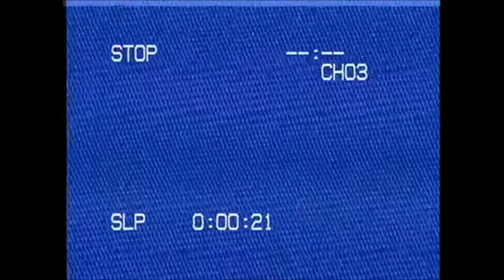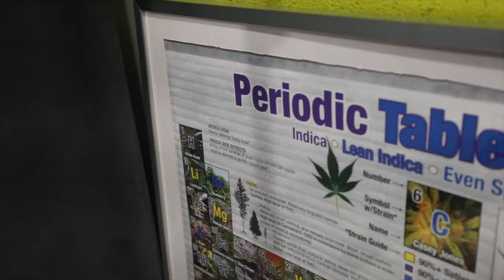JALENBOE - Straight In Part 3 (Official Music Video)[Directed by VIVIDALEXANDERFILMS]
SKIP THE INTRO  1:33

VIVIDALEXANDERFILMS & JALENBOE TEAM UP FOR THEIR LATEST COLLABORATION VISUAL FOR JALENBOE’S SINGLE ’STRAIGHT IN PT.3’ FROM KRAZYBUTTRUE!
FOLLOW VIVID ALEXANDER FILMS

FOLLOW - JALENBOE

STREAM JALENBOE !

EQUIPMENT USED TO CREATE THIS VIDEO
CANON 6D KIT -
INSIGNIA CONSTANT LIGHT-
LIMO STUDIO BARN LIGHT -
NEEWER STABILIZER

DIRECTED BY VIVIDALEXANDERFILMS
PRODUCED BY ALEXANDER BAILEY